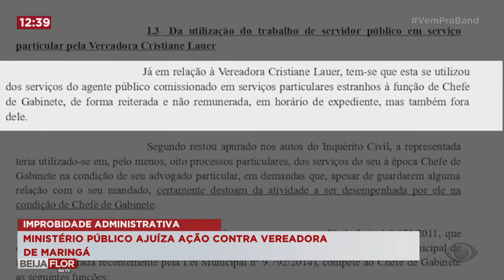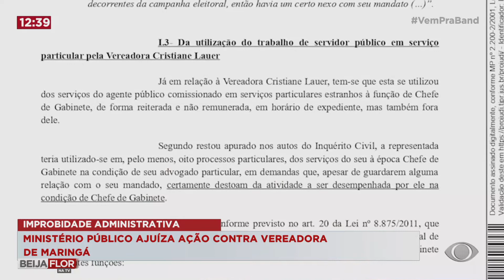Improbidade Administrativa - MP ajuíza ação contra vereadora (TV Maringá Oficial)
Acompanhe a programação da TV Maringá ao vivo, nos programas locais e fique bem informado.